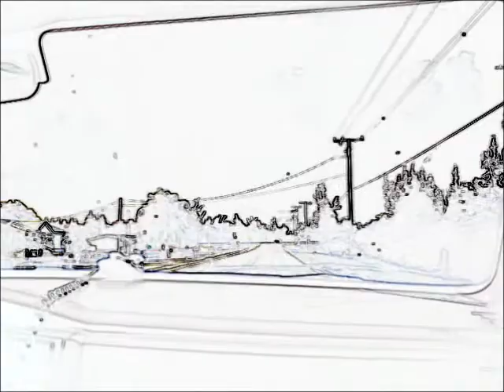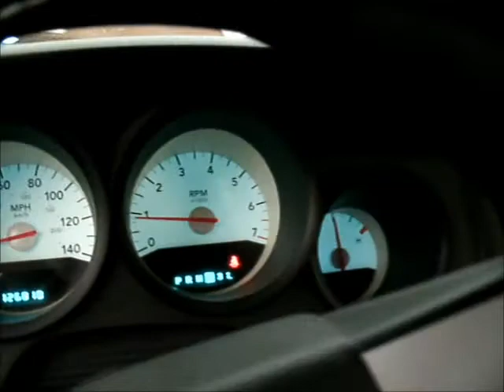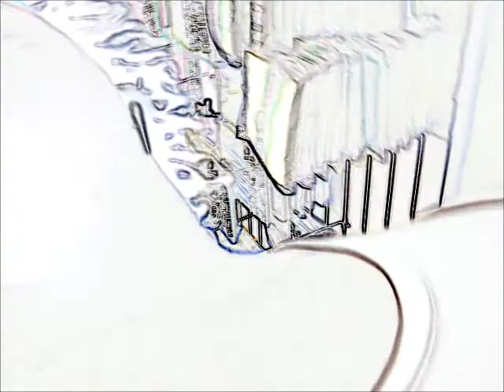HOW TO BE A PONYBOI TAKE 3.wmv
PONYBOI RIDE THRU.BELLE GLADE FLORIDA